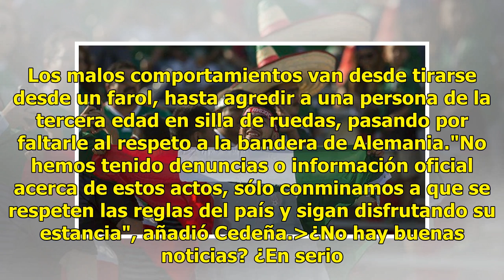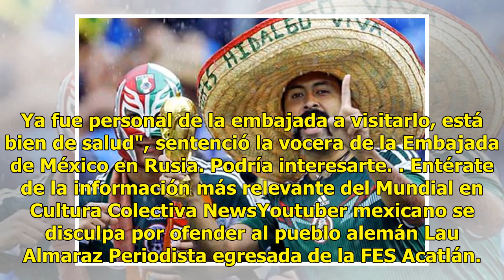Tres y contando: mexicanos fueron arrestados en Rusia durante el Mundial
No cabe duda de que los mexicanos hemos dado la nota durante el Mundial en Rusia. El problema es que no es sólo por el histórico triunfo que se consiguió en el debut de la Selección Nacional ante Alemania, sino también por el mal comportamiento de los aficionados en Rusia. La emoción por el triunfo ...